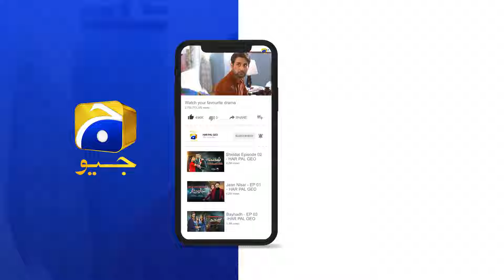Zehni Mareez Aur Qatil Ko Mili Saza 😱😱 || Dao || Har Pal Geo